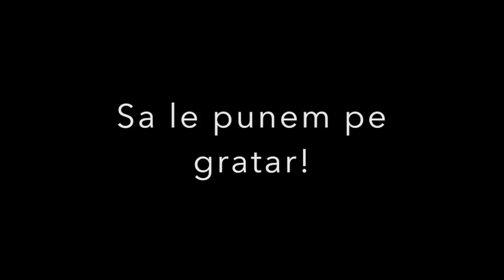Frigarui la gratar intr-o zi ploioasa :)